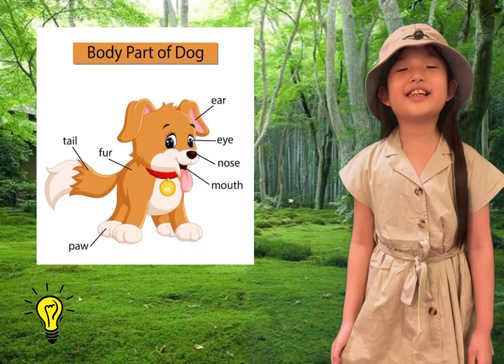My favorite animal performance task in science grade 2